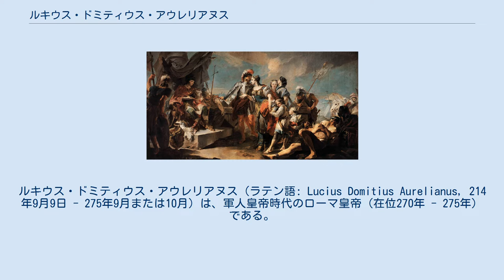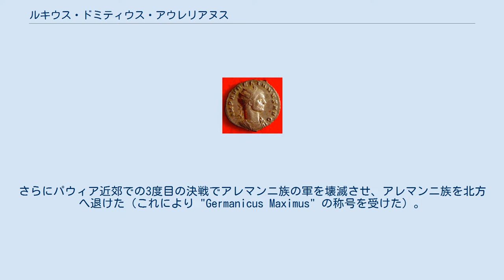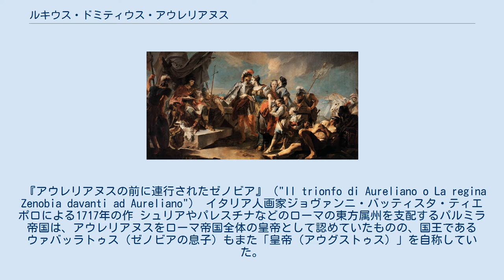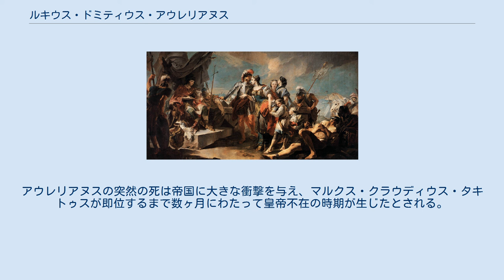ルキウス・ドミティウス・アウレリアヌス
ルキウス・ドミティウス・アウレリアヌス（ラテン語: Lucius Domitius Aurelianus, 214年9月9日 - 275年9月または10月）は、軍人皇帝時代のローマ皇帝（在位270年 - 275年）である。
当時3つに分裂していたローマ帝国を統一した。
 ルキウス・ドミティウス・アウレリアヌスはローマ属州パンノニアの州都シルミウムの出身とされ、その出自には諸説があり、父もシルミウム出身で富裕な元老院議員で農場主であったと伝えられる。
いずれにしても低い身分の出であった。
 一介の軍団兵から軍キャリアを起した後、ケントゥリオ、トリブヌスなどへ昇進を重ねた。
皇帝ウァレリアヌスによって抜擢されたことがアウレリアヌスの名を広めた契機となり、ガッリエヌス帝統治下の268年に起こったナイススの戦いに於いてゴート族の騎馬隊を撃退する活躍を見せた。
皇帝クラウディウス・ゴティクスの下では騎兵の総司令官を務めた（クラウディウス・ゴティクスと共にガッリエヌスの暗殺に関わったという説もある）。
270年1月にクラウディウス・ゴティクスが病死した後、クィンティッルスが即位したが、蛮族の侵入、ローマ帝国の分裂という危機的な状況の下、危機に強い優秀な軍人という理由で軍によって皇帝に推挙され、クィンティッルスを破って、名実共にローマ皇帝となった。
 デキウス帝が戦死（アブリットゥスの戦い）したようにローマにとって北方異民族の侵入は難問であり、アウレリアヌスの代でも激化の一方であった。
クラウディウス・ゴティクスの時期にゴート族を撃破したことで小康状態にあったものの、クラウディウス・ゴティクスの死とその後の混乱で、再び北方異民族の動きが活発化しつつあった。
 271年、アラマンニ族がポー平野に入り町を略奪しながら、イタリアに向かって侵入した。
アラマンニ族は40,000の騎兵および80,000の歩兵を以てドナウ川及びポー川を渡り、プラセンティア（現：ピアチェンツァ）を占領して、ファーノに向かって進んだ。
ヴァンダル族に備えるべくパンノニアにいたアウレリアヌスはイタリアに入ったものの、ローマ軍はアラマンニ族にプラセンティア近郊で待ち伏せに遭って一旦は敗北したものの、アウレリアヌスはポー川と再交差するパヴィアまで行軍しメタウロ川（Metaurus）の近くで宿営していたアラマンニと交戦（ファーノの戦い）してこれを撃破した。
さらにパウィア近郊での3度目の決戦でアレマンニ族の軍を壊滅させ、アレマンニ族を北方へ退けた（これにより "Germanicus Maximus" の称号を受けた）。
 また、アウレリアヌスはバルカン半島へ侵入したゴート族と戦い、ゴート族の族長 Cannabaudes を討ち取り、ゴート族もドナウ川以北へと退けた（これにより "Gothicus Maximus" の称号も得た）。
北方蛮族の侵入をひとまずは食い止めたものの、ドナウ川の北側に位置し防衛が極めて困難であったダキア属州をゴート族へ譲渡すると共にドナウ川の南にセルディカ（Serdica、現：ソフィア）を州都として新ダキア属州を新設し、ドナウ川南岸を防衛線とする体制を構築した。
 再三にわたってイタリア本土へ侵攻する北方異民族に対して、ローマを守る必要に迫られたアウレリアヌスは、王政ローマ期以来となるローマを囲む城壁（「アウレリアヌス城壁」）を構築し始めた（完成はプロブス帝の時期）。
 『アウレリアヌスの前に連行されたゼノビア』（"Il trionfo di Aureliano o La regina Zenobia davanti ad Aureliano"） イタリア人画家ジョヴァンニ・バッティスタ・ティエポロによる1717年の作 シュリアやパレスチナなどのローマの東方属州を支配するパルミラ帝国は、アウレリアヌスをローマ帝国全体の皇帝として認めていたものの、国王であるウァバッラトゥス（ゼノビアの息子）もまた「皇帝（アウグストゥス）」を自称していた。
アウレリアヌスはパルミラへ降伏を呼びかけたものの、抗戦の姿勢を示したことから、272年にアウレリアヌスは軍を率いてパルミラ領へ入った。
 ビザンティウムとティアラで抵抗があったものの、これを下し降伏後に寛大な処置を取ったことから、多くの都市が無血で開城した。
パルミラ軍とはアンティオキアおよびエメサ近郊...